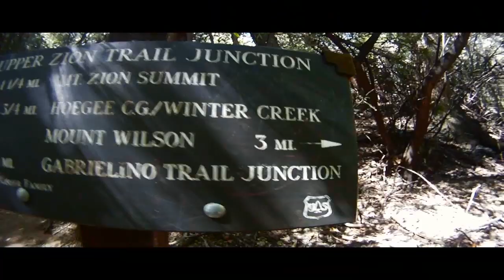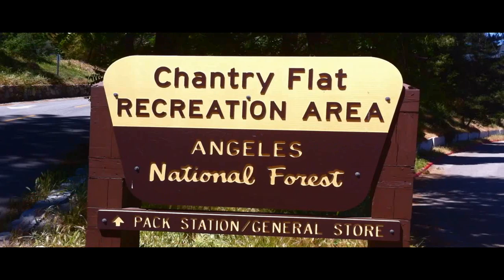Pasadena Hiking Pacers - Zion Loop Hike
9.5 Mile Hike 5-1-2011